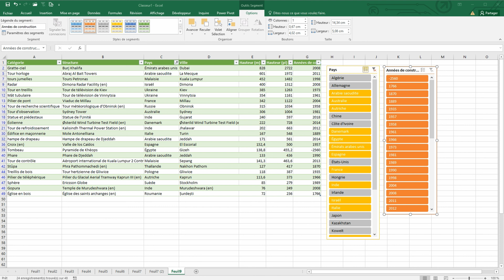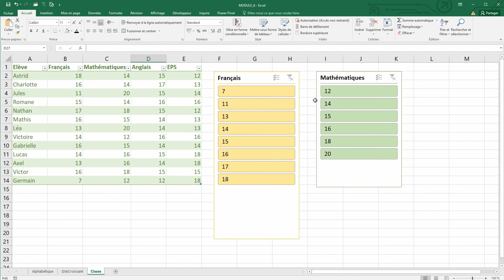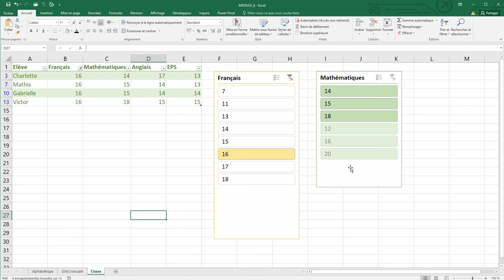Les bases d'Excel - 32 - Les segments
Les segments

Dans cette vidéo :
Nous allons ici aborder le tri des données avec les segments.

Sommaire :
00:00 Introduction
00:14 Que sont les segments
00:23 Comment ajouter des segments ?
00:49 Comment modifier le format des segments (couleur, style)
01:07 Comment sélectionner une valeur avec les segments ?
01:29 Comment effacer les filtres ?
01:37 Comment sélectionner plusieurs valeurs ?
01:51 Comment filtrer plusieurs colonnes ?